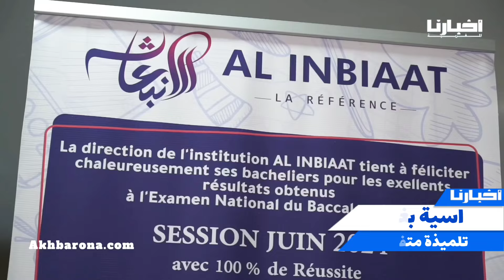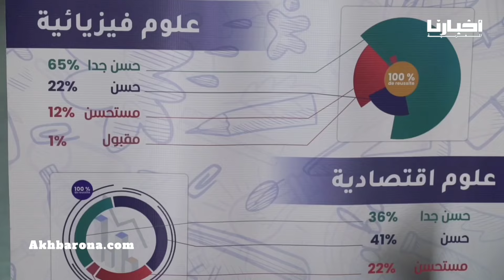مؤسسة تعليمية بأكادير تحتفي بالمتفوقين في امتحانات الباكالوريا